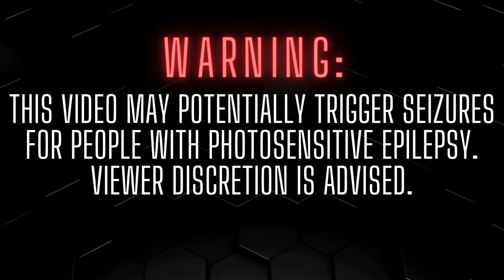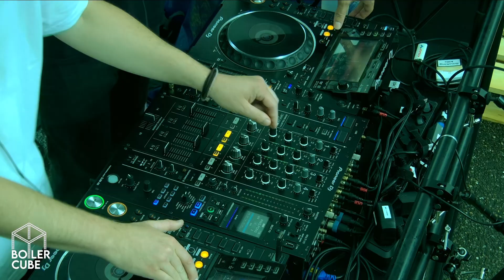Zentgraf b2b Pirmin Kenk [Melodic] | Boiler Cube Soli-Openair - Freiburg Dietenbach Full Set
Produced by WeStreamYouLive / Oliver Sylo